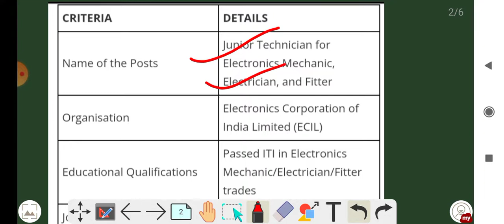ECIL Junior Technician Requirment 2022 | ECIL Junior Technician online form 2022 | ECIL Jr Engineer.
ECIL Junior Technician Requirment 2022 | ECIL Junior Technician online form 2022 age salary selection process